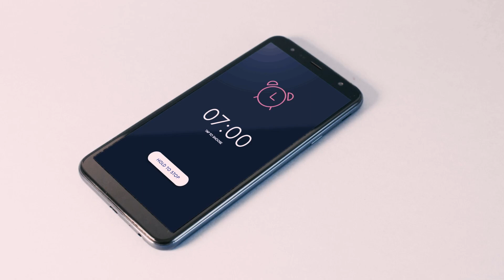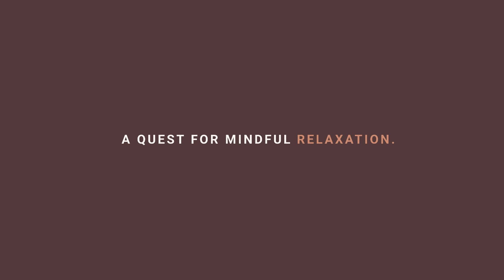A Quest for Mindful Relaxation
Nowadays, it seems to be increasingly difficult to disconnect from a stressful world. That is why, at Algarve Spa Week, the most exquisite spa experiences are designed to empower you on a quest for mindful relaxation.

Embark on a sensory journey through the Spas in Algarve, discover places of absolute relaxation and pleasure to revigorate body and mind.

Client:
Algarve Spa Week

Agency:
KOBU Agency

Production:
Marcos Clímaco | Filmmaker & Friend

Directed by:
Marcos Clímaco

Cinematography:
Filipe Correia
Marcos Clímaco

Audio:
Marcos Clímaco

Editing, visual effects and color grading:
Marcos Clímaco